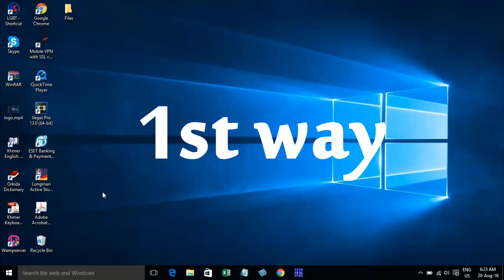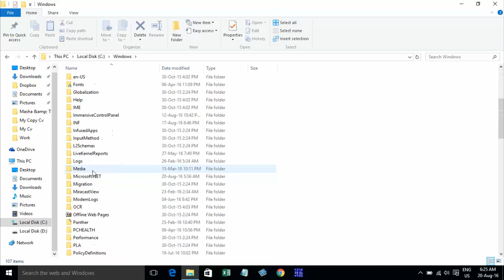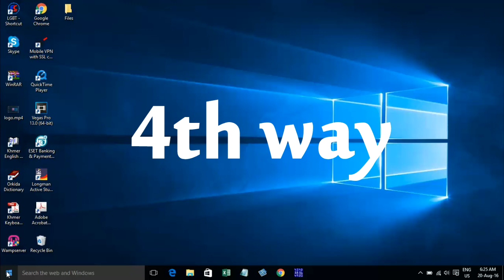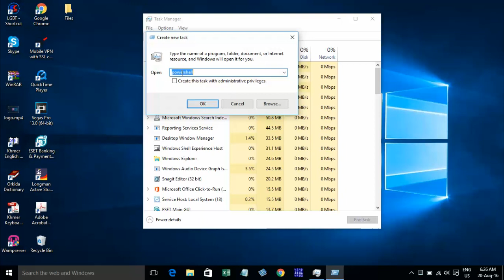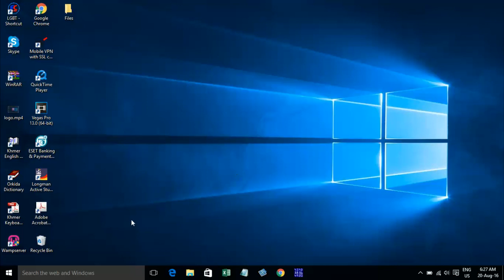6 ways to open PowerShell in Windows 10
PowerShell is an object-oriented programming language and interactive command line shell for Windows.